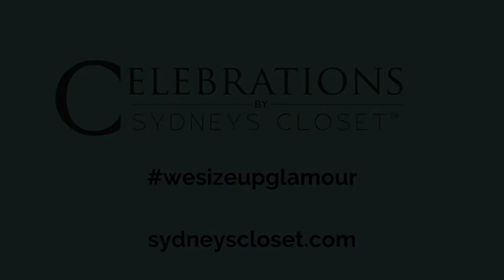Animal Print, Fly-Away Skirt Prom or Party Dress CE1007 by Sydney's Closet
It's a fashion jungle out there.  You're sure to get spotted when you wear this curve-hugging animal print party dress in a super sexy mini length with detachable overskirt.  Super-soft stretch fabric creates a comfy fit that feels like your second skin.  The jaguar print dress does double duty. Wear the dramatic satin overskirt with fashion clasp for a fancy occasion for a real red-carpet look.  Remove it, and wear the dress again and again as a tunic over leggings.

Style: CE2007
Colors: Black/Animal Print

Models: @musicbychel with @dorothycombsmodels
Photographer: @georginavaughnphotography
HMU: @oliviarosebeautyy
Video: @saygracesocial